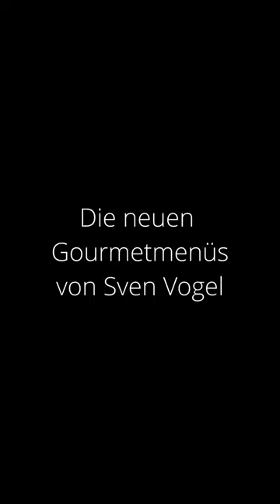Gourmetmenüs 7.3.-22.4.23 Caroussel Nouvelle Dresden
Gourmetmenü:
Seesaibling vom Forellenhof Ermisch, Bete & Pumpernickel
Perlhuhn Essenz, Brokkoli, Buchenpilze, Eberesche
Steinbutt, Spitzkohl, Sellerie, Petersilie
Sylter Salzwiesenlamm, Lauch, Kapuzinerwurzel
Skyr, Grapefruit, Honig, Cashew

Vegetarisches Gourmetmenü:
“Faux Gras“, Rhabarber, gebrannte Paprika, Vogelmiere
Petersilienwurzel-Süppchen, Kohlrabi, Granny Smith
Raviolo, Spinat, Ricotta, Perigord Trüffel, Eigelb
Austernpilz, Brokkoli, Zimtkartoffel
Kokosnuss & weiße Schokolade, Ananas, Passionsfrucht, Weizengras

gilt von Dienstag bis Samstag von 18-22 Uhr
als 4 Gang Menü € 94 | als 5 Gang Menü € 110